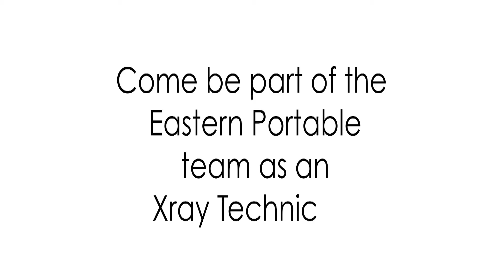EPX Employment Commercial